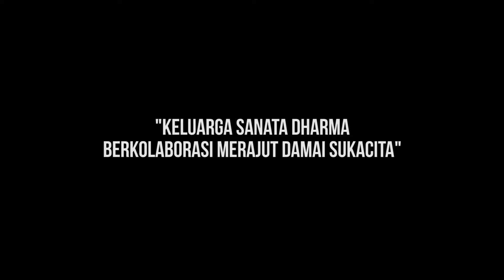Highlight Perarakan Kandang Natal 2018 (Full)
Prosesi Perarakan Kandang Natal
Perayaan Advent dan Natal Keluarga Besar Sanata Dharma 2018

"Keluarga Sanata Dharma Berkolaborasi Merajut Damai Sukacita"

1. Kapel St R Bellarminus Kampus USD Mrican - 2 Desember
2. Kampus V USD Kota Baru - 5 Desember
3. Kampus IV USD Kentungan - 12 Desember
4. Kampus PMSD Paingan - 19 Desember

Videografer & Editor:
Judha Jiwangga
Gilang Rabbani
Achmad Fajar
Wendy Dhiandra

Produksi:
Campus Ministry USD